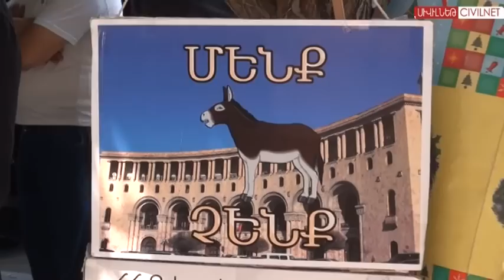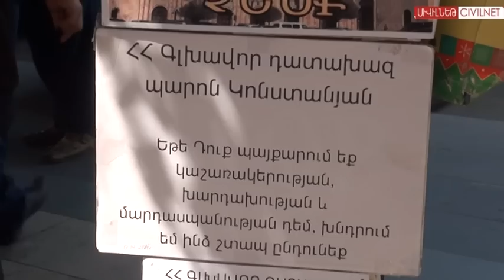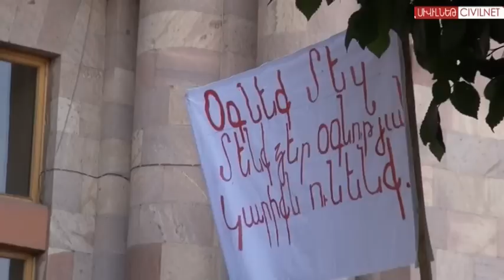Բազմազան պահանջներ նոր կառավարությանը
Մայիսի 15-ին Գավառի Հացառատ թաղամասի բնակիչները կառավարության առջև բողոքի ակցիա անցկացրին՝ պահանջելով իրենց թաղամասn առանձնացնել Գավառից: Գործադիրի առջև հավաքվել էին նաև Դալմայի այգիների սեփականատերերը, խաղաղ պայմաններում զոհված զինվորների մայրերը, «Արմավիա»-ից ավիատոմսեր գնած և փոխհատուցում չստացած քաղաքացիները, Վարդենիկ գյուղի բնակիչները: